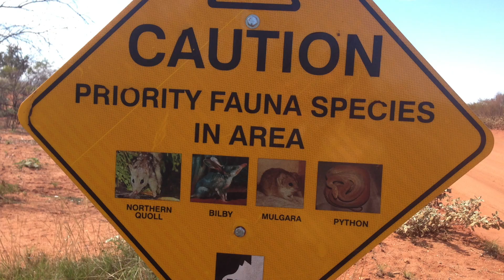What do we know about quolls in the Pilbara?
The life of quolls in Western Australia's Pilbara has been the focus of new research by Dr Lorna Hernandez Santin. She used live trapping, motion camera surveys and diet analysis to find out where they are and what they are eating.

The research was part of a PhD project at the University of Queensland and was supported by the Threatened Species Recovery Hub, WA Department of Parks and Wildlife, Holsworth Wildlife Research Endowment and CONACYT.